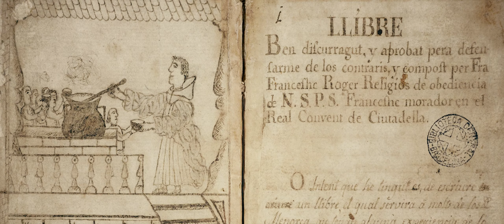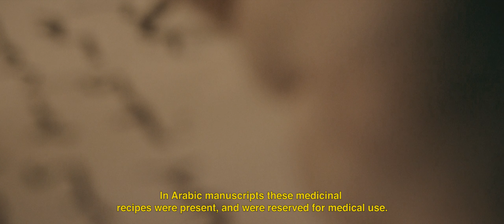Mayonnaise, The Universal Sauce Menorca - Food Film Menu 2020 - Historical Food Routes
IGCAT’s 2020 Food Film Menu
Category winner: Mayonnaise, the Universal Sauce
Category: Historical Food Routes

Jury remark: This film tells the little known and surprising history of mayonnaise,- or should I say Mahonesa? Its story is beautifully told through pictures and the twists and turns of history where Menorca plays its crucial role. Mai Damgaard Rasmussen, Denmark